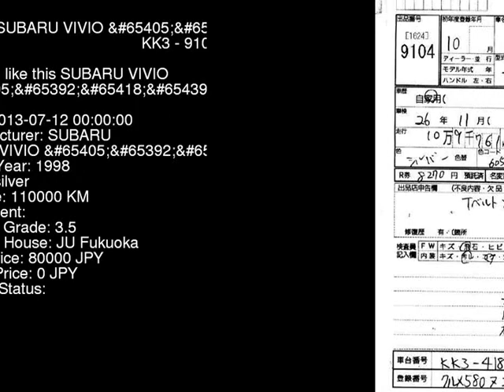1998 SUBARU VIVIO KK3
the Authority on JDMs since 2007!  . Details on this car from auction in Japan